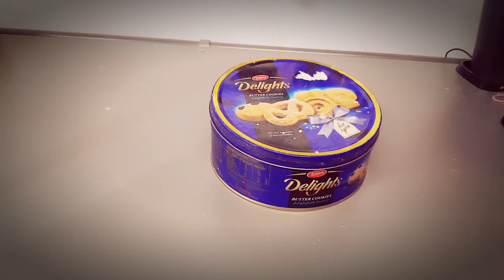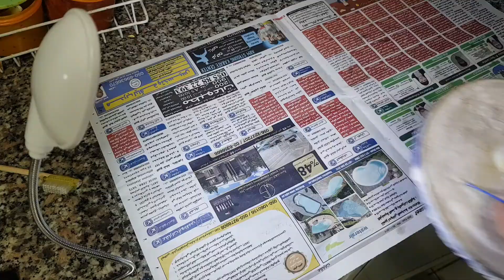DIY FREE Small Metal Foundry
In this video we will gonna  make a small foundry at home from a mix of plaster of paris and sand  to get aluminum from soda Cans.
first I used torch with a standard Butane Gas Cartridge, it was too weak and it's not Strong enough to make the foundry hot to melt soda cans.
After that I just used charcoal and It worked perfectly.

BRAVE KNIGHT